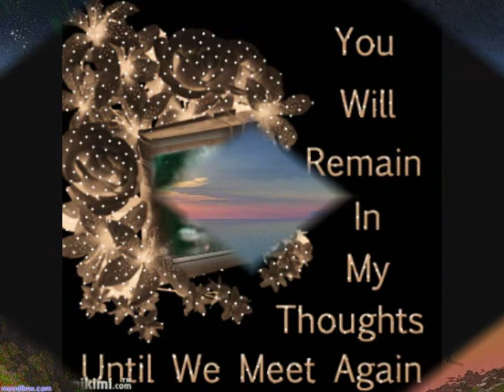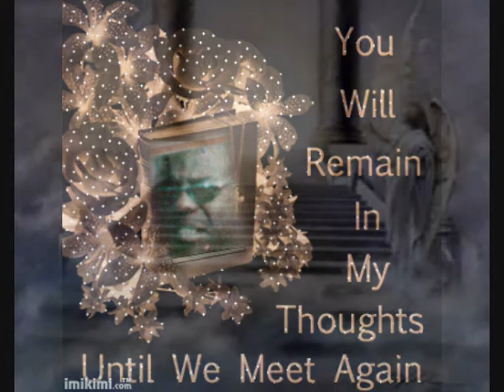IN MEMORIAM- FRIEDA BOSMAN-VAN IJZENDOORN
6 FEBRUARI 1950-- 4 OKTOBER 2008            SLIDERSHOW MUSIC BY CELINE DION- FLY